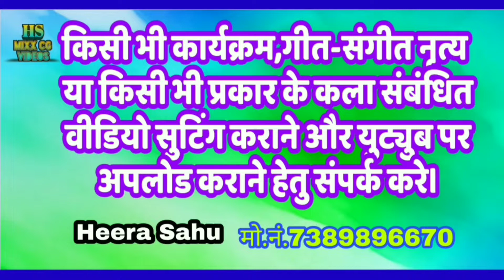Tola Gada Gada Johar Prabhu || Bhajan Sandhya Karyakaram Dhangaon Dalsatola || Chhannu Nirmalkar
भजन संध्या कार्यक्रम ग्राम धनगांव सहसपुर लोहारा में संतोष मरकाम के यहां रात्रि कालीन कार्यक्रम हुआ, जिसमे प्रज्ञा मानस परिवार ने अपना कार्यक्रम प्रस्तुत किया,जिसका यह वीडियो का आप लोग आनंद ले रहे हैं।

Tola Gada Gada Johar Prabhu || Bhajan Sandhya Karyakaram Dhangaon Dalsatola || Chhannu Nirmalkar|| भजन संध्या कार्यक्रम ग्राम धनगांव, Ram Bhajan|| Bhajan Sandhya Program Dhangaon || Chhannu Nirmalkar | छन्नु निर्मलकर ,राम भजन,संध्या भजन कार्यक्रम, छत्तीसगढ़ी रामायण कार्यक्रम, लाइव रामायण कार्यक्रम,प्रज्ञा मानस परिवार,

Camera, Suiting ,Mixing,and Editing By Heera Sahu